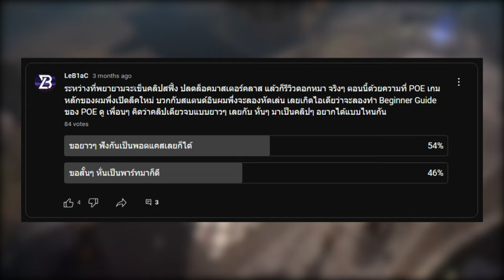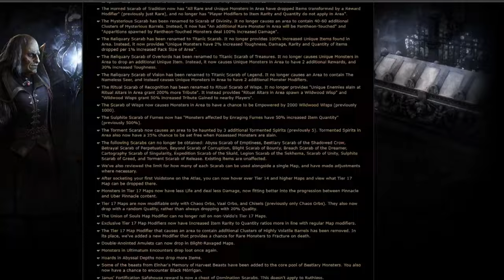Path of Exile Settlers of Kalguur: ลีคที่ดีที่สุด ปรับโหดเหมือนโกรธป้าข้างบ้าน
เกริ่น 0:00
เมคานิคลีคใหม่ 1:52
ปรับบาลานซ์และคุณภาพชีวิต 8:35
ปรับแก้ลีคเก่าๆ และเอนเกม 13:00
สรุป 6:22